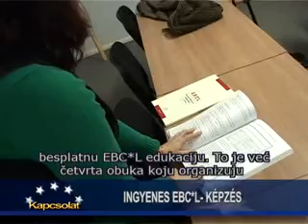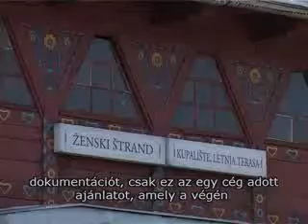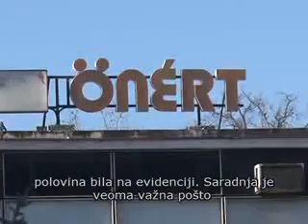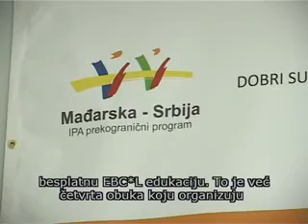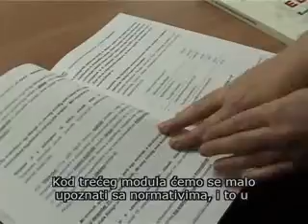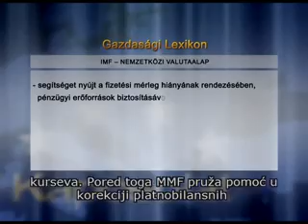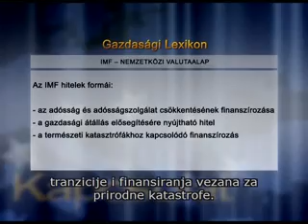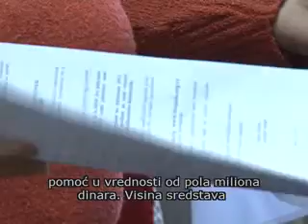Kapcsolat - 2011.02.21.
- Májusra készül el a palicsi Női Fürdő
- Munkanélküliségi helyzet Topolyán
- Ingyenes EBC*L-tanfolyam Szabadkán